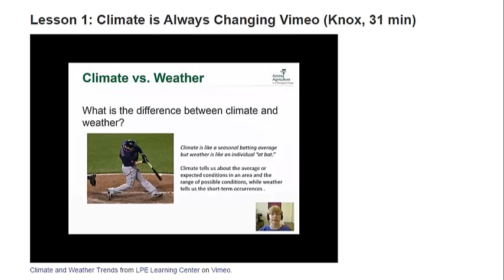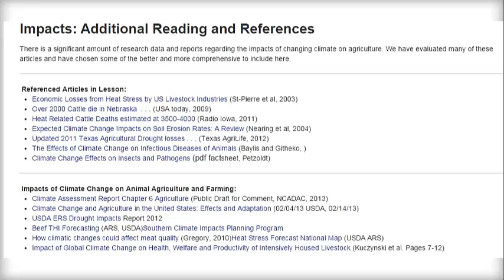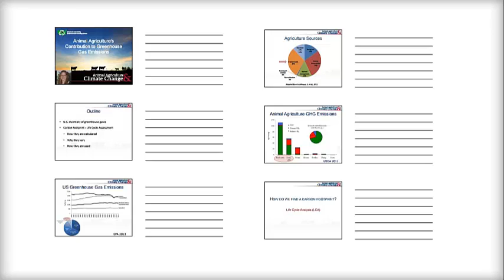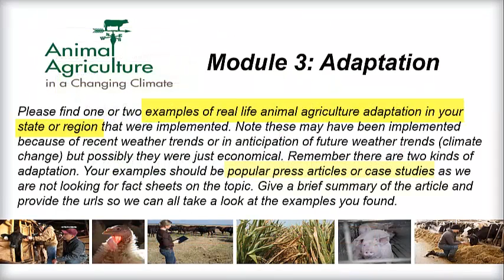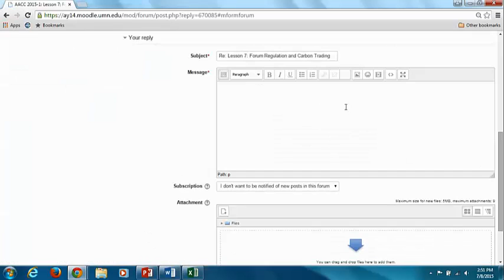Animal Agriculture in a Changing Climate Online Course for Ag Educators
As a reliable resource for Extension agents, ag teachers and students alike, the Livestock and Poultry Environmental Learning Center has developed the The Animal Agriculture and Climate Change free online course which offers high-quality content that is scientific and credible.  This self-paced course can be completed in about 12 hours and students are advised to finish the course within 4-6 weeks. The course is free and available through Spring 2016.